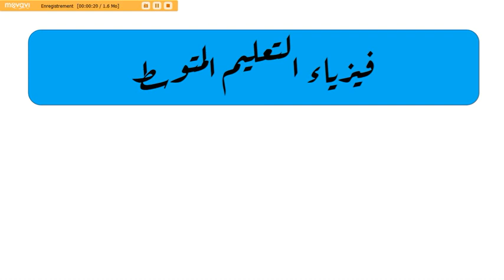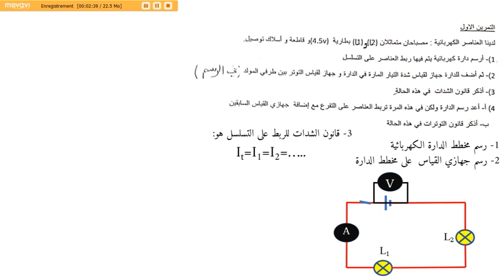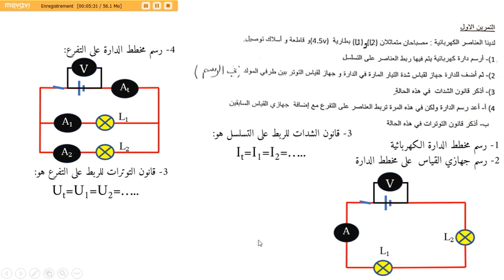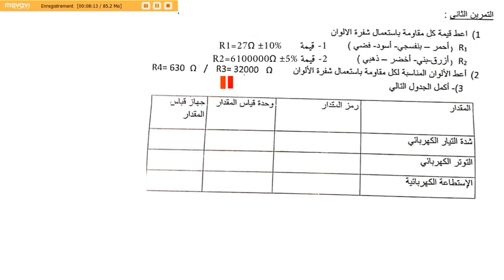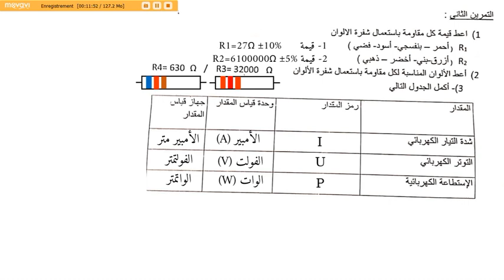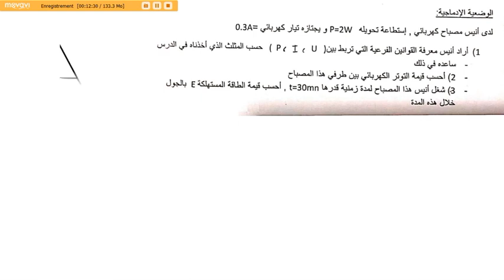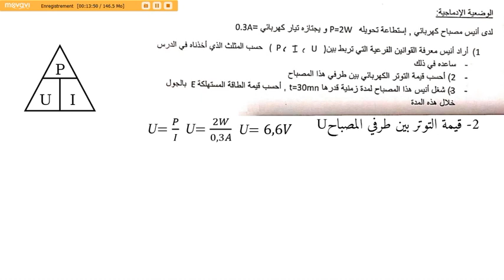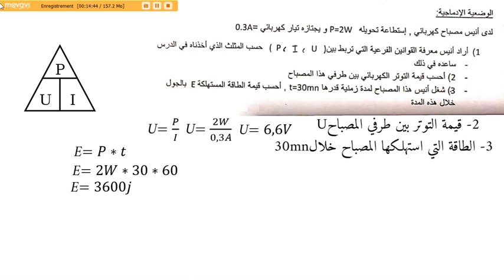جزء 3 من تمارين للتحضير لاختبار الفصل الثالث في العلوم الفيزيائية لطلاب السنة الثالثة متوسط